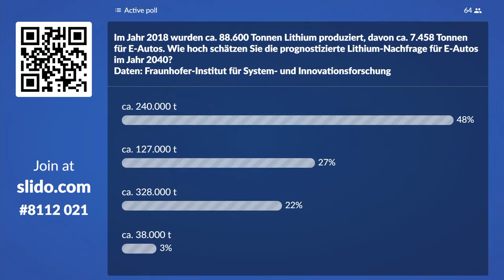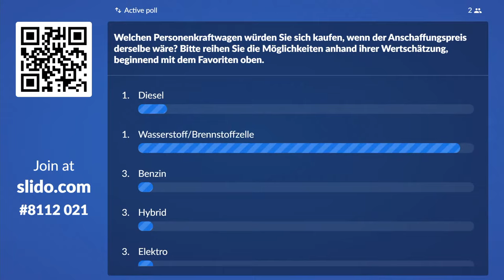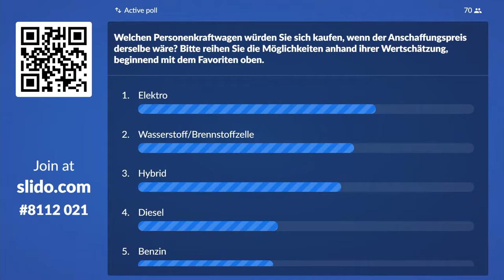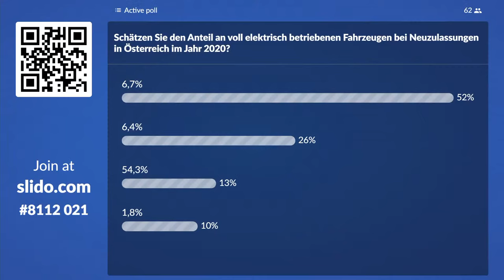Die ganze Wahrheit über E-Autos! | The Whole Truth About E-Cars!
Bin ich ein guter und verantwortungsvoller Konsument, wenn ich ein E-Auto oder E-Bike kaufe? Was passiert, wenn wir alle E-Autos und E-Bikes haben? Wird das unsere Stromversorgung ruinieren? Oder rettet es uns vor der Luftverschmutzung?

Haben Sie sich schon einmal eine dieser Fragen gestellt?
Diese Diskussion zum Thema E-Mobilität, organisiert von der European University on Responsible Consumption and Production (EURECA-PRO), wird Ihre Fragen beantworten.

Am I a good and responsible consumer if I buy an electric car or bike? What happens if we all have e-bikes and e-cars? Will it damage our electricity supply? Or save us from air pollution?
Have you ever asked yourself one of these questions before?
This discussion on e-mobility, organized by the European University on Responsible Consumption and Production (EURECA-PRO), will answer your questions.